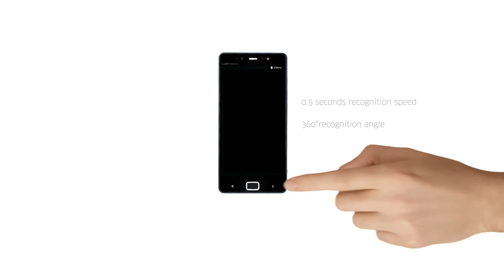LEAGOO ELITE 1-myefox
- 5.0 Pollici Screen, 1920*1080 Pixel
- Rete: GSM 850/900/1800/1900MHz, WCDMA 900/2100MHz, FDD-LTE B1/B3/B7/B20, Supporta 2G & 3G & 4G LTE Network
- 3GB RAM + 32GB ROM
- 16 MP Fotocamera Posteriore + 13 MP Fotocamera Frontale